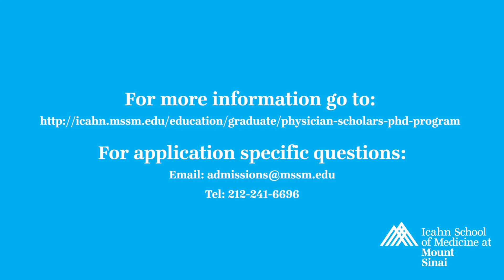What it's like being in the Physician Scholar Program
Whitney C. McFadden, MD, Resident in Psychiatry (PGY1), PhD candidate, and first-year Physician Scholar PhD Program, speaks about what led her to the Physician Scholar Program, her interests in science as a physician-scientist, her career path and her motivations, well as the benefits of the Physician Scholar Program at Mount Sinai Hospital in New York City.

The new Physician Scholar MD/PhD program aims to capture applicants who had a later development of their interest in research or wanted to pursue PhD training after they had attained a clear clinical focus to guide their PhD thesis work better. As such, this program provides an integration of clinical training during residency/fellowship with PhD training, and offers the potential for post-residency research depending on the fellowship. Patrick R. Hof, MD, Regenstreif Professor and Vice-Chair, Fishberg Department of Neuroscience, is the Director of the Physician Scholar PhD Program.